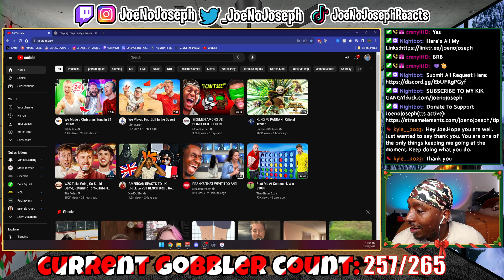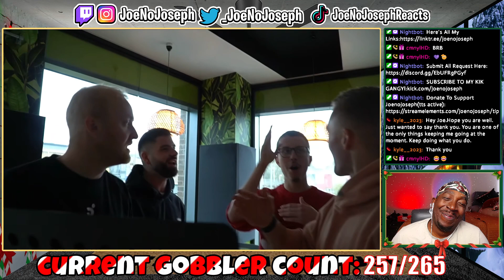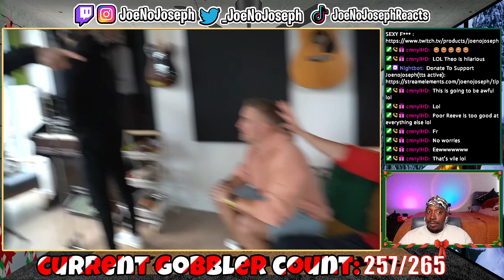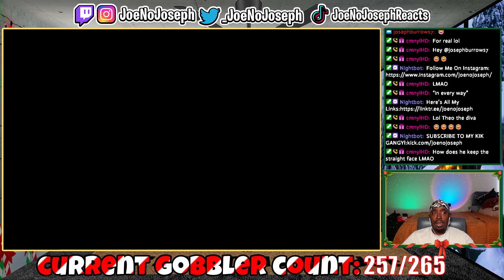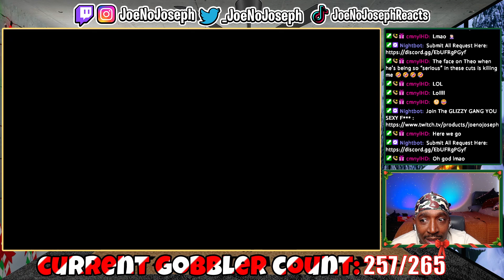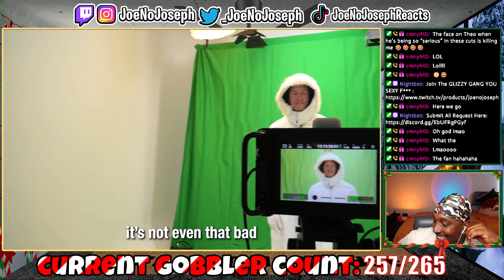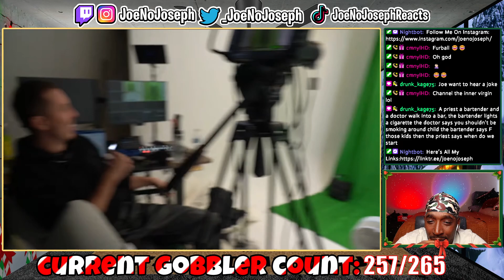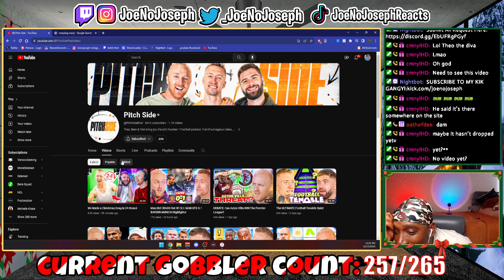PitchSide Boys Made a Christmas Song in 24 Hours! (REACTION)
Or Kick.com/Joenojoseph